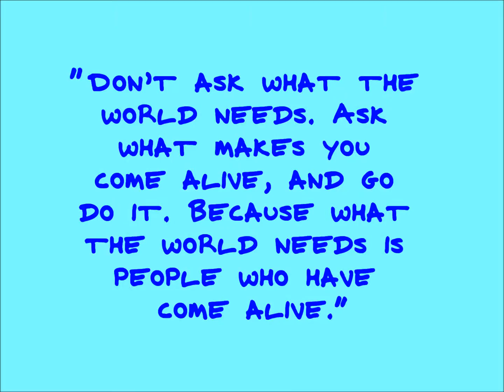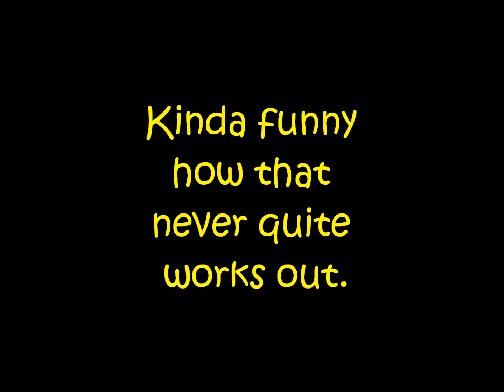Transformation - Day 34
Day 34 of my transformation journey